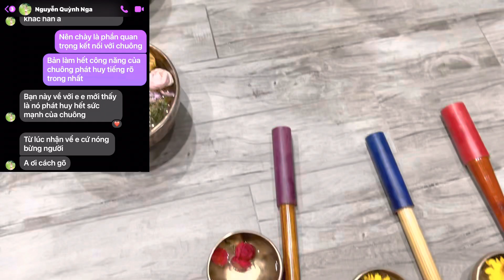Ý nghĩa của chày 7 màu liên kết chuông xoay,điều ẩn chứa trong các câu thần chú.!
Việc sử dụng 7 màu của chày liên kết chuông xoay gắn liền với các câu thần chú trong tiếng Phạn đã được các học viên Ấn Độ giáo,Tây Tạng sử dụng để chữa bệnh bằng luân xa trong nhiều thế kỷ.đưo là một phương pháp để cân bằng luân xa mà nhiều người trong chùng ta tập luyện hằng ngày ( có ý thức hay vô thức )